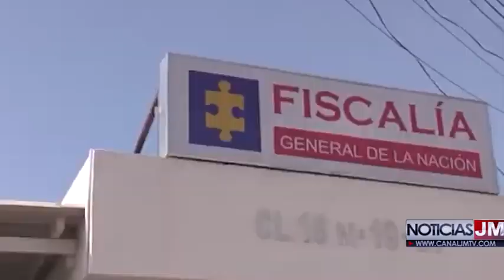EN EL BARRIO MAREIGUA CAPTURADO SUJETO TRAS AGREDIR CON OBJETO CONTUDENTE ADULTO MAYOR DURANTE RIÑA